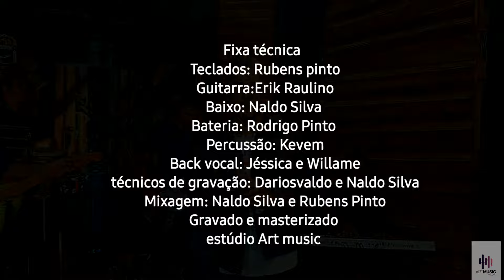Fausto Silva / Deixa Jesus te Guiar #Gravado Ao Vivo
Um sonho que Deus está realizando, louvado seja Deus!
obrigado a todos,  ha minha amada esposa que sempre está apoiando em tudo!!